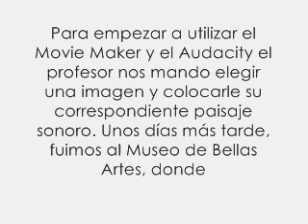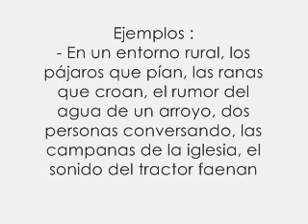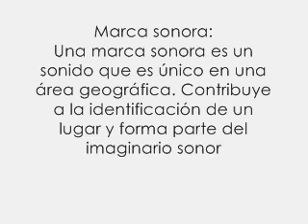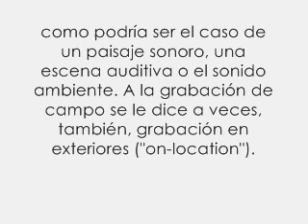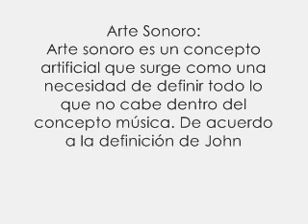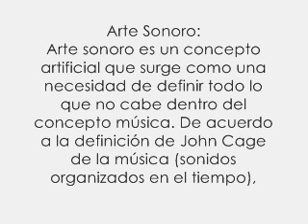Escuchando la pintura. Vídeo explicativo de Lobato. Curso 2010-11.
Trabajo final con la explicación del proceso de trabajo seguido.